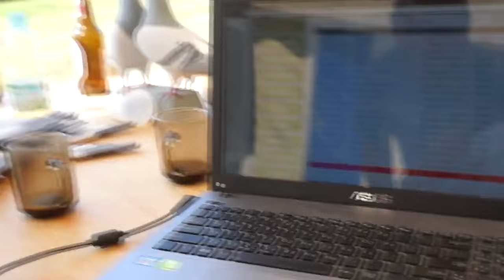WG Czersk - lot finałowy - część 2 - 11.09.2016r.